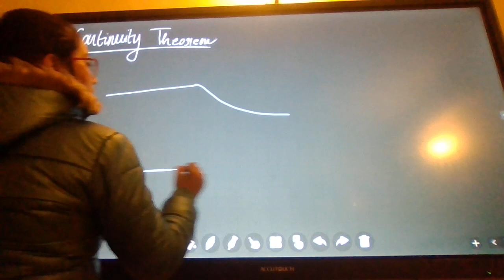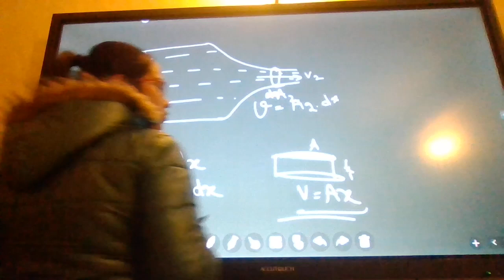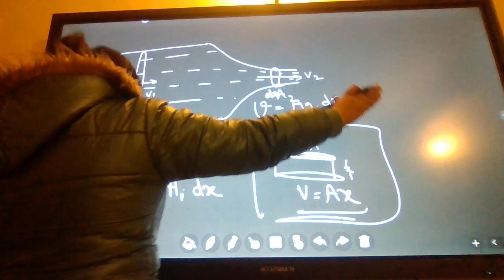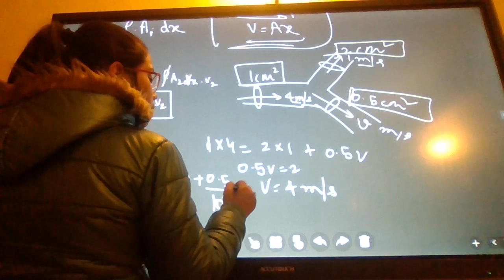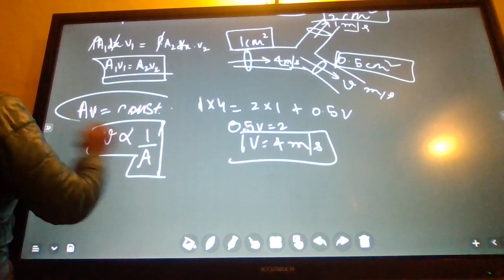Continuity Theorem - Tutorial by Aliya Gupta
tutorials by Aliya Gupta